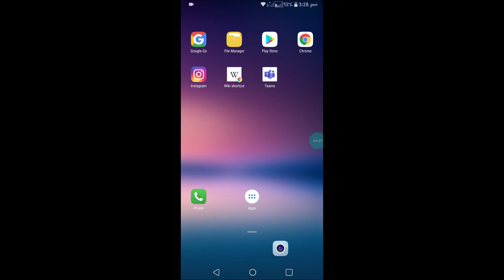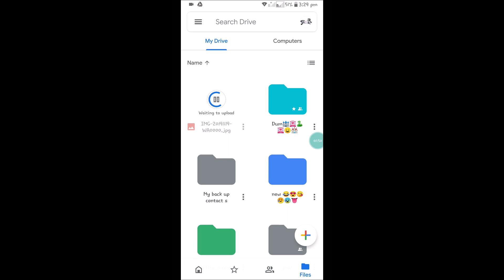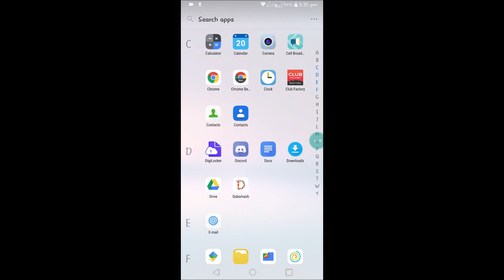What to do if message blocked when sending attachments in Gmail Android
"Message Blocked" when sending emails with attachments on gmail app,if you see this error when when you are trying to send a email with attachment particular on a mobile gmail app you can try for few trouble shooting steps for solving message blocked after,even after that if you still face the same issue you can try uploading with drive app.